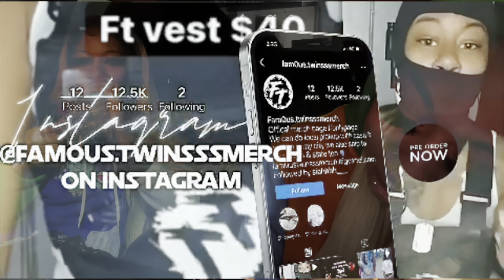Nembrazyy licks on Popsicle to get Sway reaction